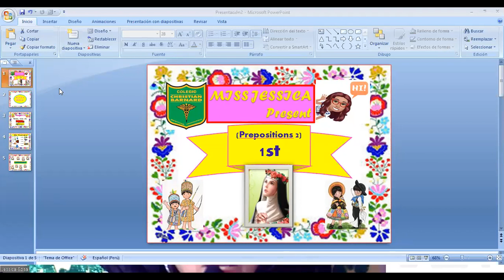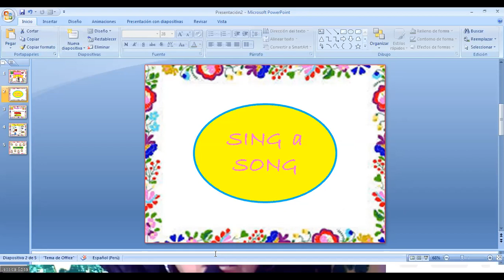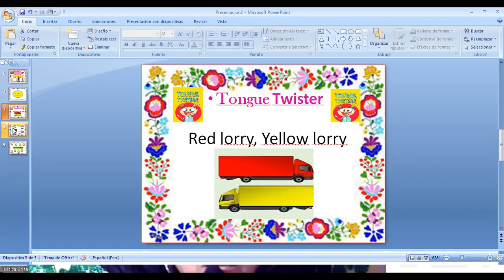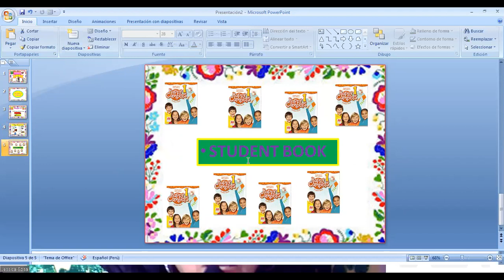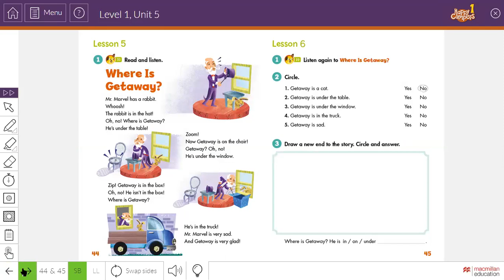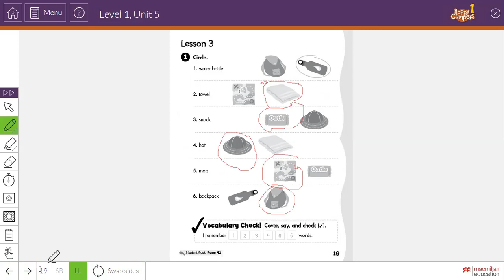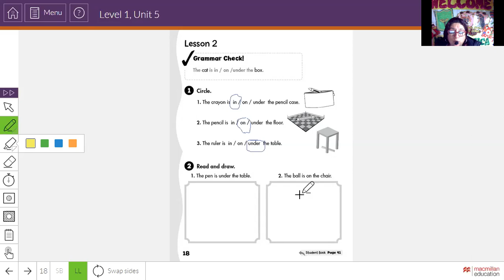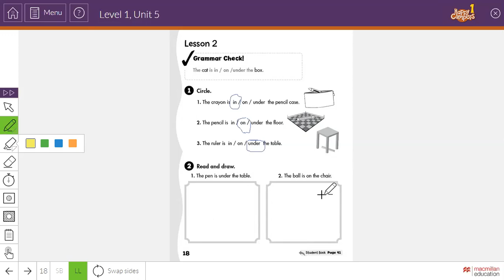PREPOSITIONSNew vocabulary1st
Preposition New Vocabulary 1st